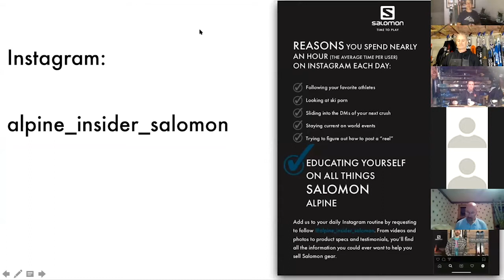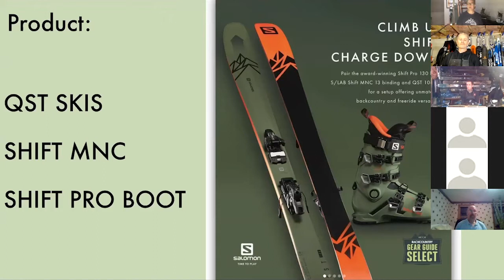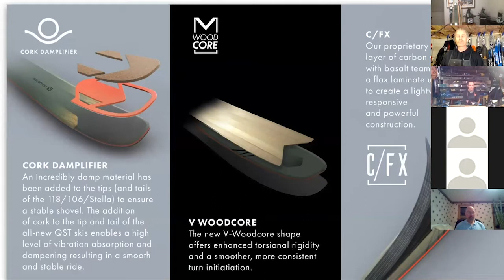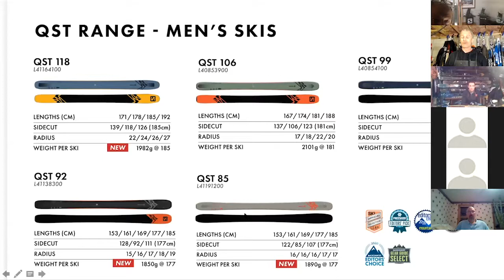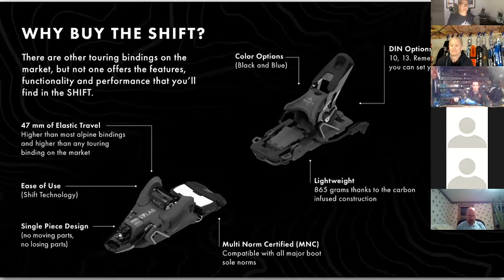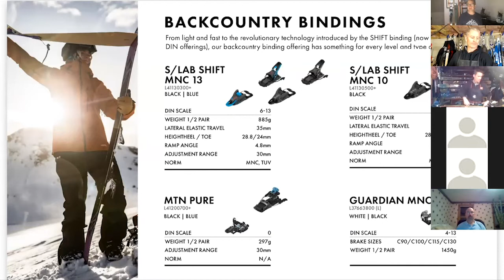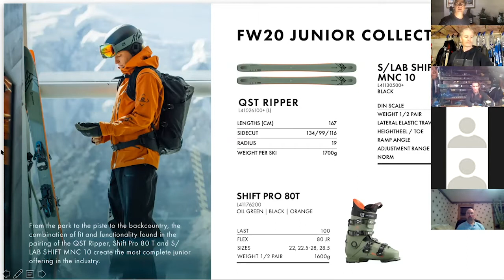TSG Tech Talk Episode 1: Salomon QST, Shift MNC, Shift Pro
The first in a series.  Zoom meeting recorded 10/26/20.

A brief overview of Salomon QST Skis, Shift Bindings, and the all new Shift Pro Boot.  After the product presentation, there is a Q&A Session with the attendees of the Zoom meeting.  Thanks